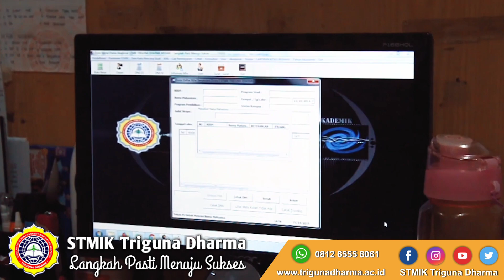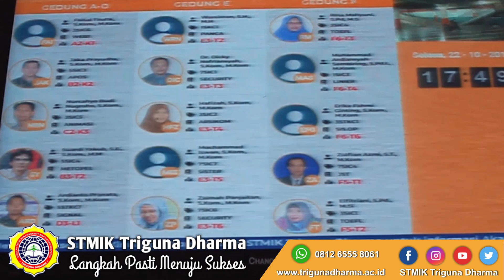Langkah Pasti Menuju Sukses - By Adekx Twins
Penyanyi Asli dari Lagu TGD Langkah Pasti Menuju Sukses